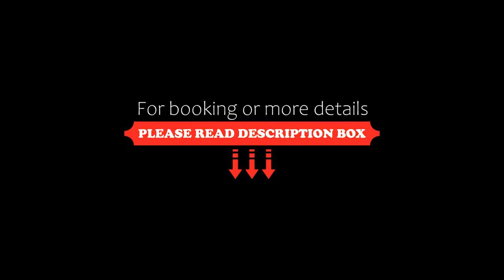Wembley Inn Hotel, Ubatuba, Brazil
About Property:
You're eligible for a Genius discount at Wembley Inn Hotel! To save at this property, all you have to do is sign in.
Wembley Inn is located in Ubatuba, directly on Toninhas Beach. It features the largest pool in the north coast, surrounded by a tropical garden. Wi-Fi and private parking are free.
The air-conditioned rooms offer a delightful décor with ocean view. All feature TV, minibar and private bathroom with shower.
Buffet breakfast is served in a stylish dining area, featuring...
Property Type: Hotel
Address: Rua A, 147, Praia das Toninhas, Ubatuba, CEP 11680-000, Brazil
Searching For
1. Wembley Inn Hotel - Ubatuba - Brazil
2. Wembley Inn Hotel - Ubatuba - Brazil Address
3. Wembley Inn Hotel - Ubatuba - Brazil Rooms
4. Wembley Inn Hotel - Ubatuba - Brazil Amenities
5. Wembley Inn Hotel - Ubatuba - Brazil Offers and Deals
Audio Credit:
Track Title: Reasons To Hope
Artist: Reed Mathis